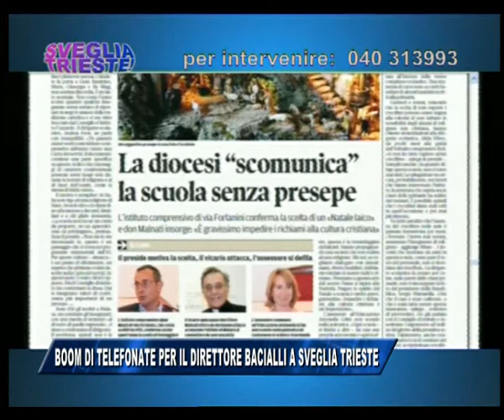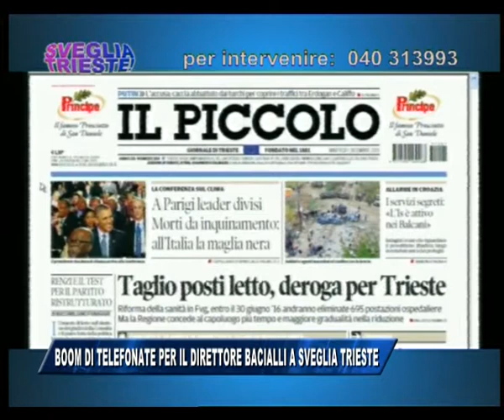01/12/2015 - BOOM DI TELEFONATE PER IL DIRETTORE BACIALLI A SVEGLIA TRIESTE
IL NOTIZIARIO (martedì 1 dicembre 2015) - Tantissime telefonate stamane nel corso di Sveglia Trieste: ospite il Direttore di Telequattro Luigi Bacialli che ha risposto punto su punto ai tanti telespettatori che hanno portato in evidenza differenti argomenti.